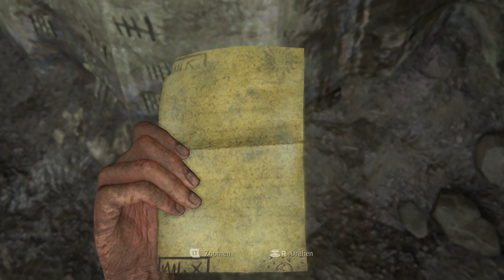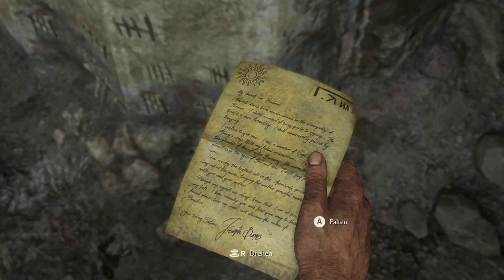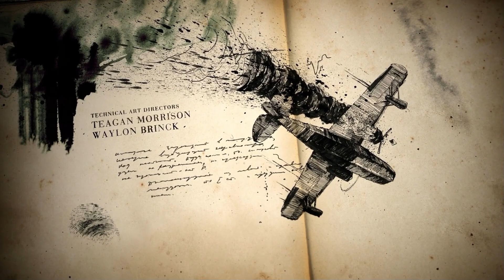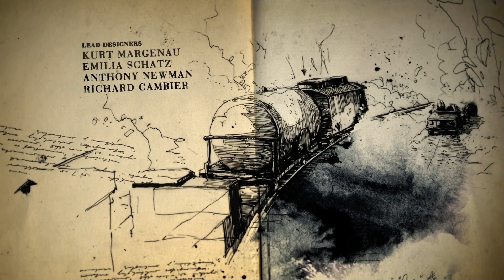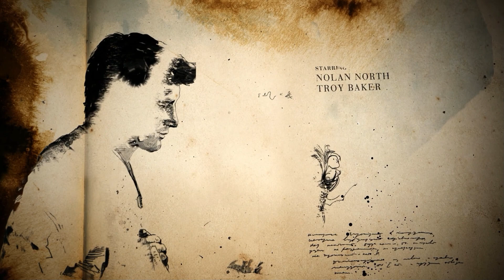Uncharted 4 : A Thief´s End - 2. Ein höllischer Ort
Nathan Drake macht sich nun auf die Gefängniszelle des Piraten zu finden. Dafür muss er halsbrecherische Kletteraktionen durchführen. Er kommt schließlich in der Zelle an, muss dann aber noch ein Rätsel lösen, um den nächsten Hinweis auf den Schatz zu finden. Danach kehrt er wieder in sein Gefängnis zurück und ab dann überschlagen sich die Ereignisse.